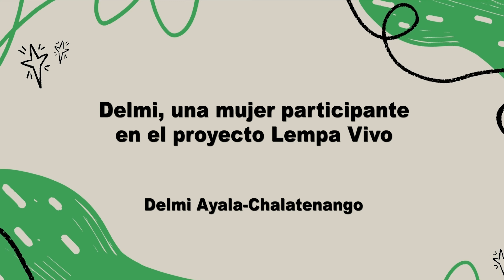Delmi, una mujer participante en el proyecto Lempa Vivo